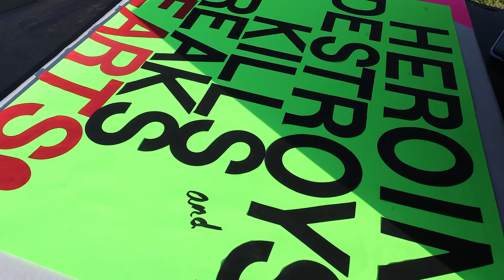Hannah Gadd Documents Heroin Epidemic in Rural Areas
2016 National Young Woman of Distinction Hannah Gadd, from Girl Scouts of Kentuckiana, knows first-hand the heart-break of drug addiction. After losing her uncle to an overdose, she produced a documentary focused on five families’ experience with heroin and opioid abuse. She also advocated for drug education, and support, to help students in middle and high schools better understand the drug crisis impacting their communities. Learn more about Hannah’s inspiring journey,

Each year, Girl Scouts of the USA honors 10 Girl Scouts as National Young Women of Distinction, selected from the thousands of exceptional young women in grades 9–12 who earn their Girl Scout Gold Award, the highest achievement in Girl Scouting.